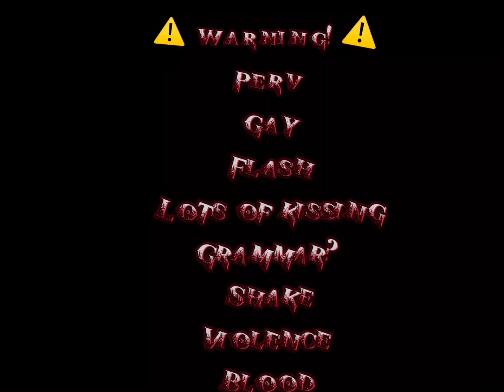M’y Alpha that is eyeless and overprotective/gay/Warnings/Original made by -Akio-/GLMM/Ep2